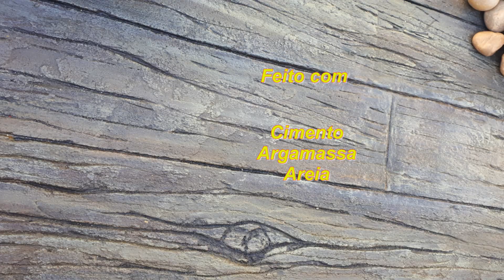Efeito Madeira com areia e cimento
efeito madeira envelhecida do tipo madeira de demolição, dormente de trilho de trem  feito com areia cimento e argamassa  sobre o solo do jardim.